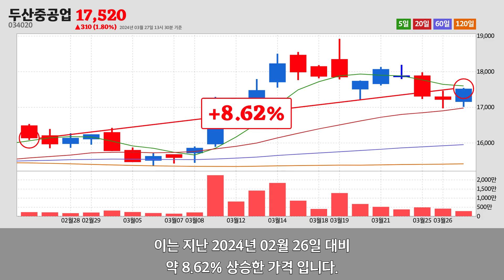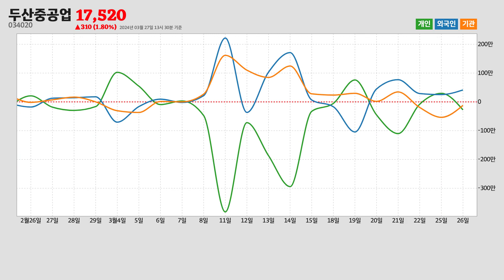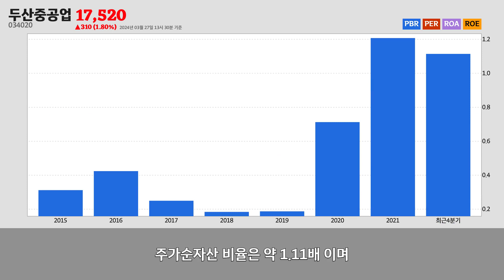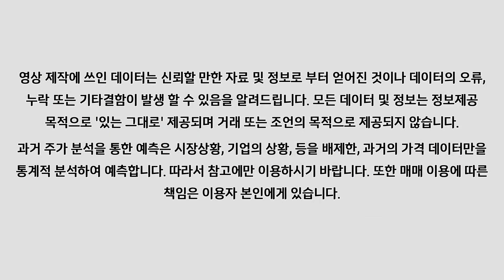두산중공업주가분석(034020) 2024년 03월 27일기준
두산중공업은 경상남도 창원시에 위치한
일반 목적용 기계 제조업업체 입니다.
두산중공업은 2024년 03월 27일 오후 01시 30분 현재